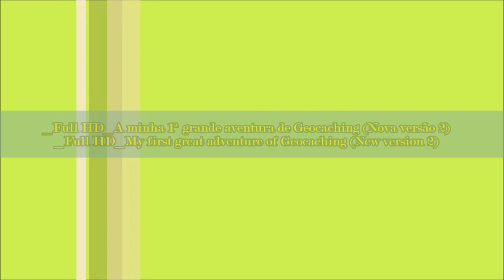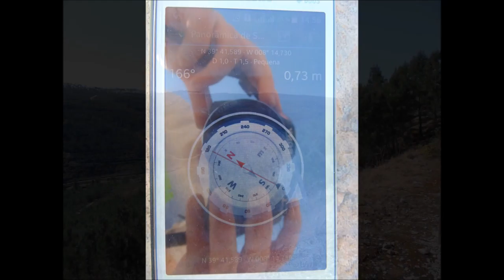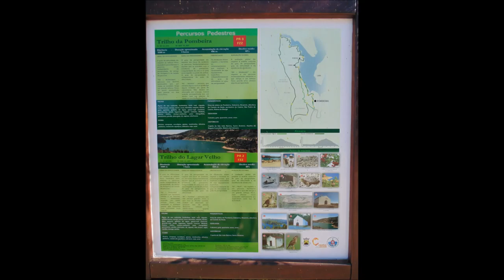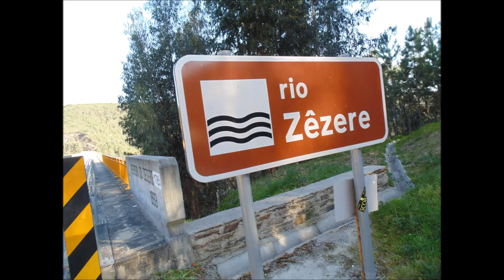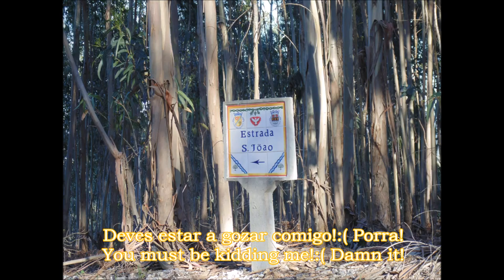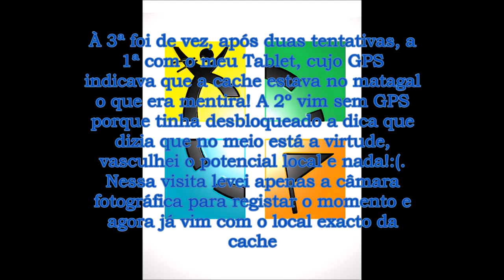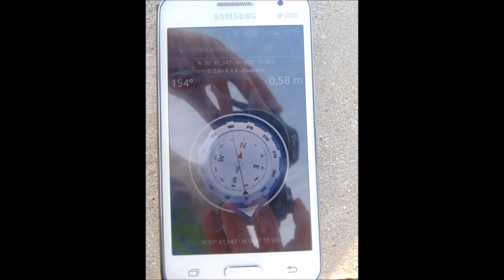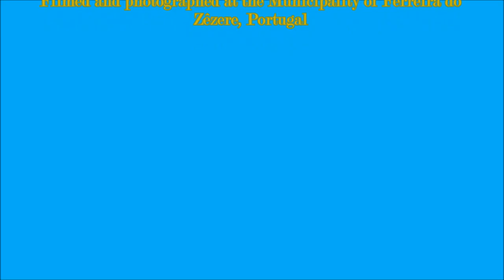_Full HD_A minha 1ª grande aventura de Geocaching (Nova versão 2)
PT - Finalmente algo fantástico e diferente de tudo o resto, que aqui tenho publicado, primeiro de três filmes acerca de Geocacihng.

Fotos tiradas e video gravado com uma Sony DSC-H200.

EN - _Full HD_My 1st great adventure of Geocaching (New version 2)

Finally something fantastic and unlike anything else I've posted here, first of three movies about Geocaching.

Photos taken and video recorded whit a Sony DSC-H200.